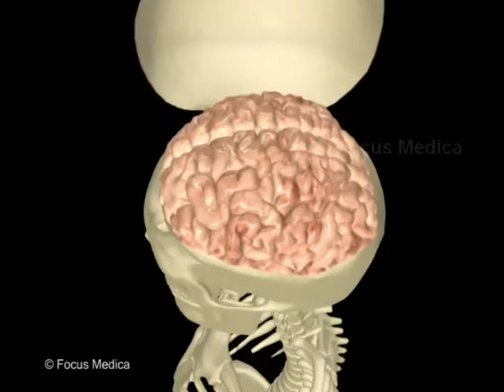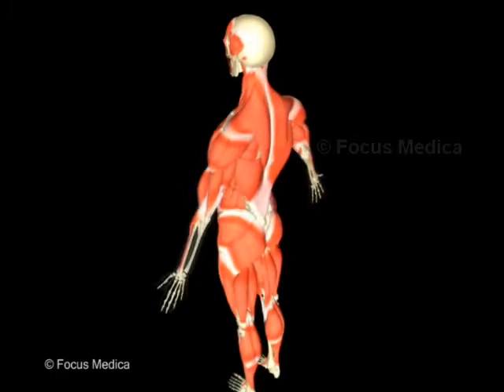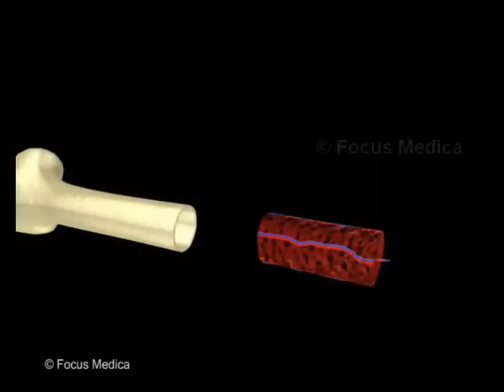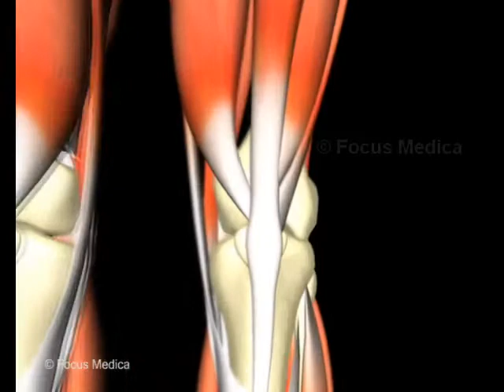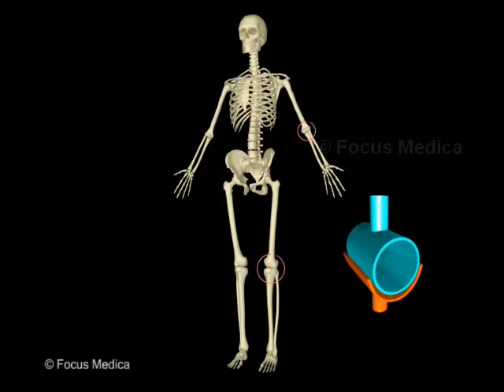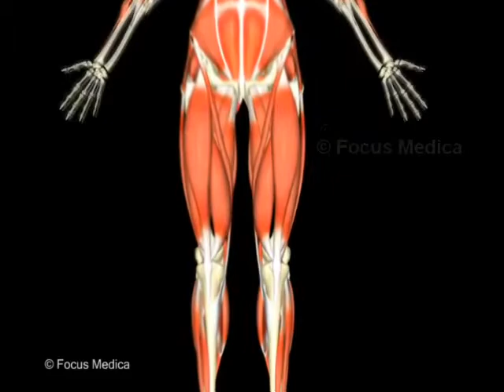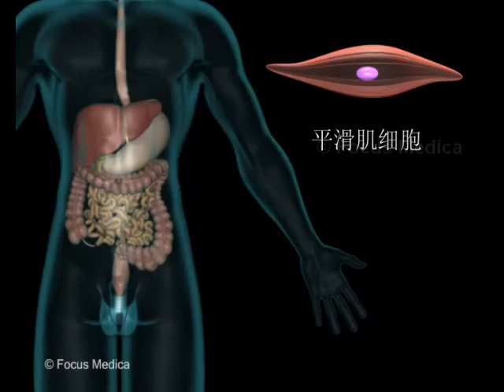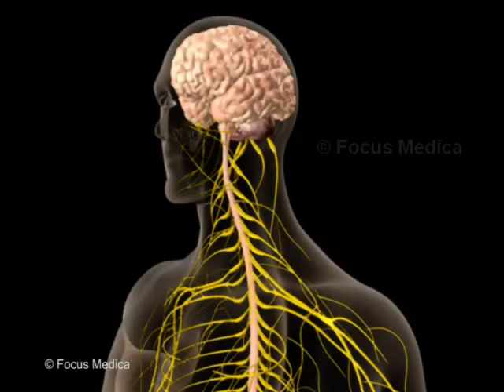Skeletal and Muscular System - 骨骼和肌肉系統 - Junior Atlas - Chinese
《人体解剖学和生理学初级动画图集》通过6个动画视频以图形方式说明了人类系统。 帮助探索人体解剖结构，识别器官，并了解这些器官的位置及其功能。